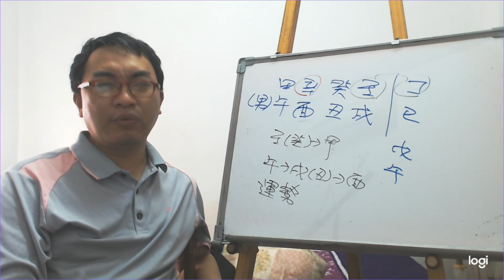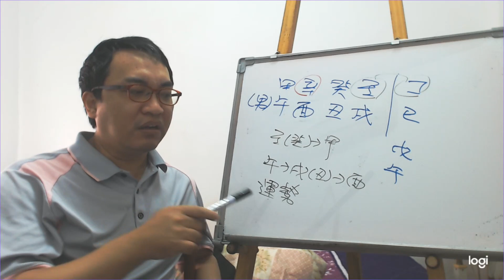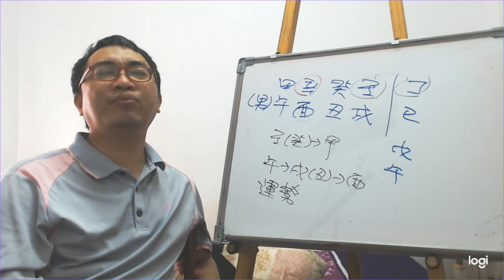八字案例─人中三奇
我是人中三奇壬癸辛，何時有好運？目前運氣不好，三奇格有大作用嗎？

很多人很喜歡這些的奇格的，什麼天上三奇，人中三奇的，結果一堆人有這些東西，請問到頭來到底又如何了？我想一堆人也是頭上一堆問號的，因為批命不就是知道何時會怎樣嗎？

那我們來看這八字的情況，天干的部分壬癸水生甲木，所以天干是食傷生財的情況。現在大運在丁，所以合走了一個壬水，在聰明才智的方面就弱了點。財運的部分倒還是可以。

地支的部分，午火生戌土再生酉金，現在是巳火大運。我們可以知道他現在的官運是好的，所以反而要好好的在職場在發揮。若要說到財運，去年己亥年甲己一合就沒財了，今年庚金剋甲木也沒戲唱了。

而我們在看他下一柱的大運戊午也是在職場上的運勢。所以這些都跟三奇沒多大的關係，都是五行排列上的情況。
服務項目(事先預約)
4.八字批命(流年)3600、取名3600、勘宅12000、姓名鑒定500
5.Line：s12860990 微信：s12860990
8.服務地點：高雄市大社區萬金路82-7號(楠梓火車站前的旗楠路一路直走便可看見萬金路)